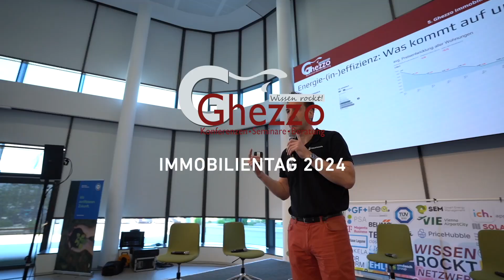Immobilientag 2024 | Erich Benischek von Blaue Lagune im Interview mit Alexander Ghezzo